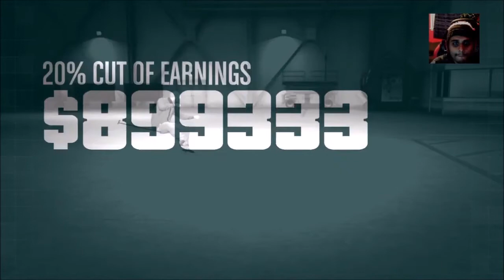GTA V DOOMSDAY HEIST ACT 2 - Main Heist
Here is the heist finale of the second of three acts in the GTA V Doomsday Heist!!!

What's better than a pair of sunglasses? TWO PAIRS!!! Get a buy one get one free offer with Firmoo

My Second Microphone (Used for voiceover commentary):